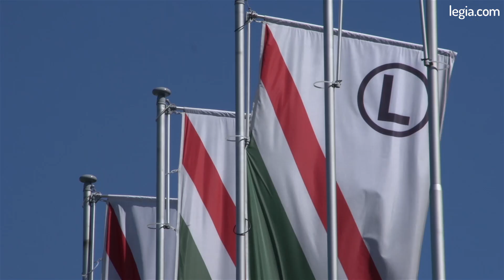Ivan Trickovski już na treningu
Legioniści przygotowują się do wyjazdowego meczu fazy play off Ligi Europy z Zorią Ługańsk. We wtorkowe przedpołudnie po raz ostatni przed wylotem do Kijowa trenowali przy Łazienkowskiej 3. W zajęciach wziął udział nowy piłkarz "Wojskowych" Ivan Trickovski. Polub nasz kanał i bądź z nami na bieżąco!